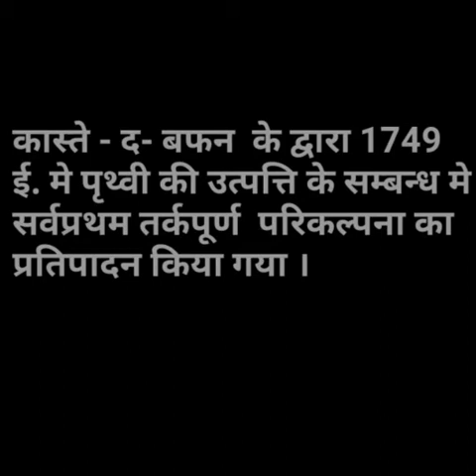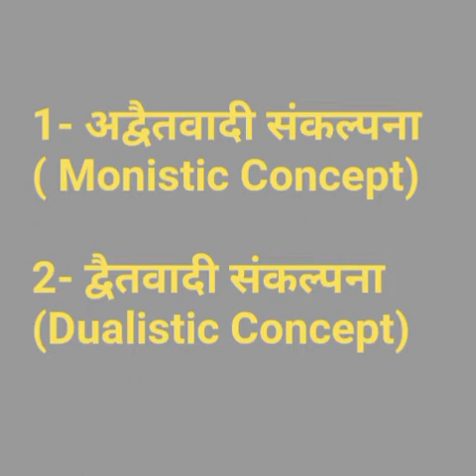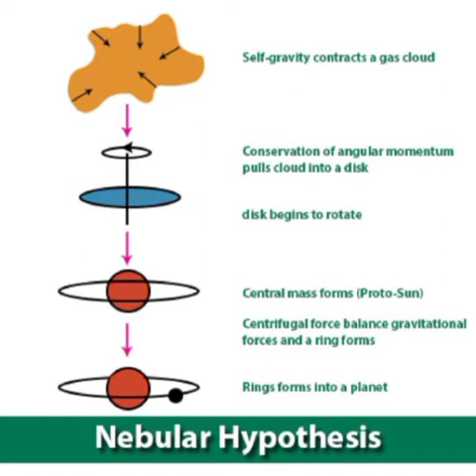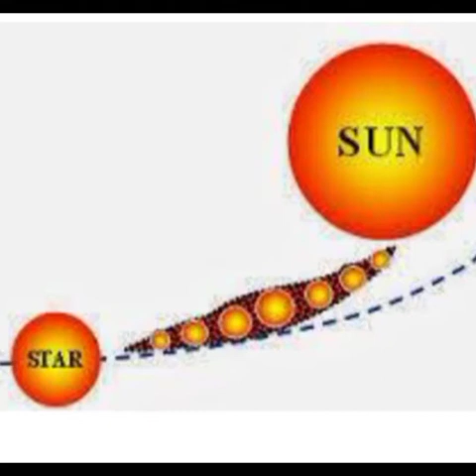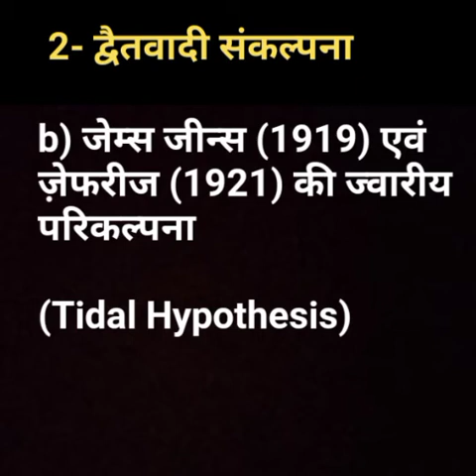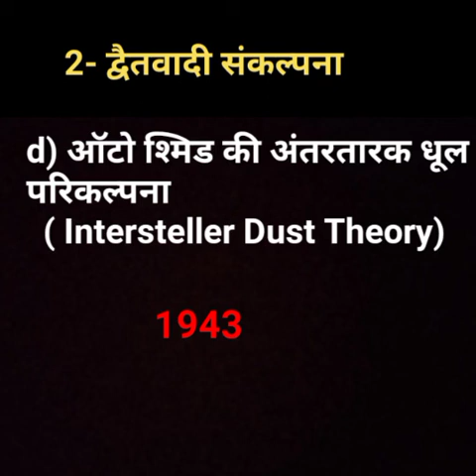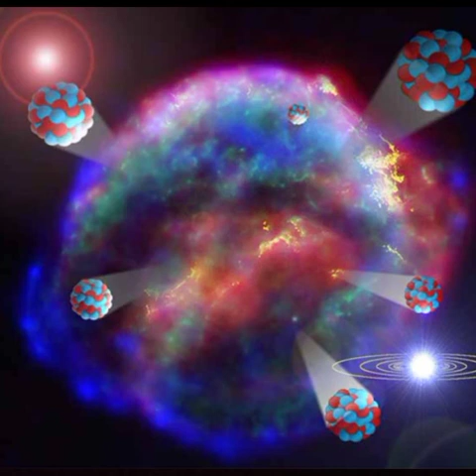पृथ्वी की उत्पत्ति से सम्बंधित विभिन्न सिद्धांत।